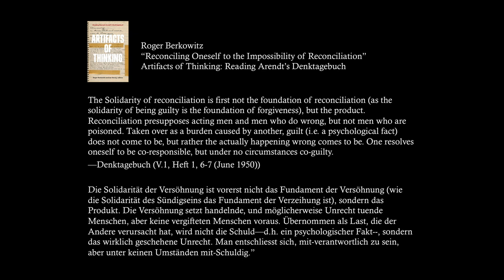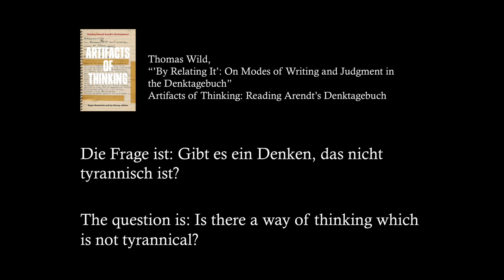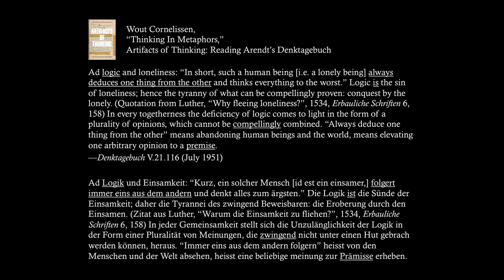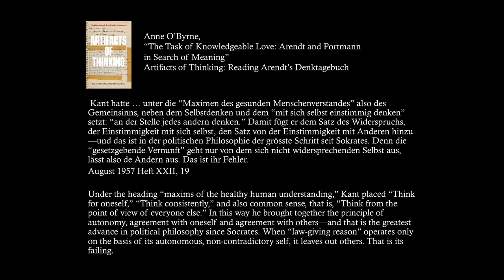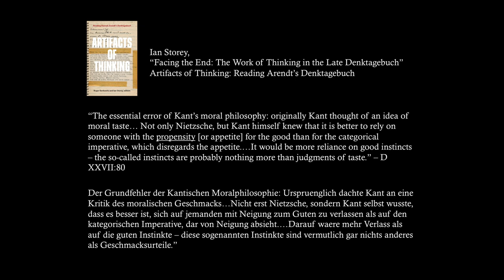Artifacts of Thinking, Book Release and Panel Discussion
This event took place during the 11th Annual Hannah Arendt Circle Meeting at Bard College.

Edited by Roger Berkowitz and Ian Storey, Artifacts of Thinking: Reading Arendt's "Denktagebuch" offers a path through Hannah Arendt's recently published Denktagebuch, or "Book of Thoughts." In this book a number of innovative Arendt scholars come together to ask how we should think about these remarkable writings in the context of Arendt's published writing and broader political thinking. Other contributors include: Jeffrey Champlin, Wout Cornelissen, Ursula Ludz, Anne O'Byrne, Tracy Strong, Tatjana Noemi Tömmel, and Thomas Wild. Unique in its form, the Denktagebuch offers brilliant insights into Arendt's practice of thinking and writing. Artifacts of Thinking provides an introduction to the Denktagebuch as well as a glimpse of these fascinating but untranslated fragments that reveal not only Arendt's understanding of "the life of the mind" but her true lived experience of it.